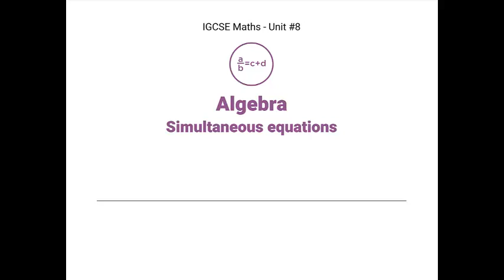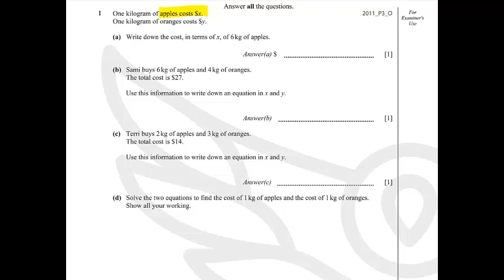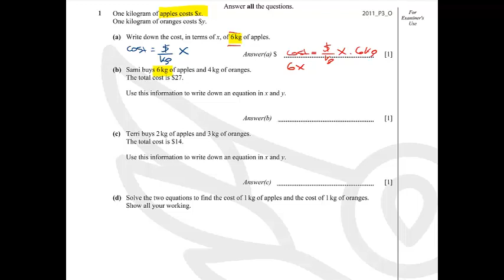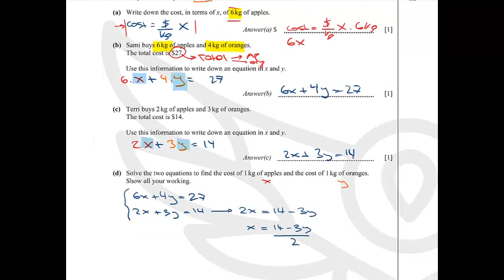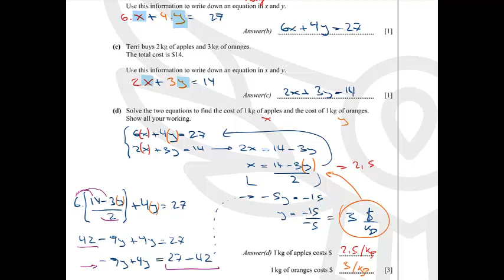1-2011_P3_O IGCSE Maths